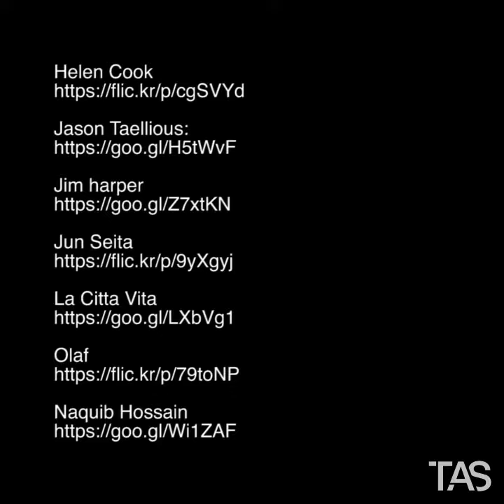Another facade to the sky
Salk Institute for Biological Studies
La Jolla, California
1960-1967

Architecture
Louis I. Kahn

Landscape Design
Lawrence Halprin

Other Designer
Plaza
Luis Barragan

Engineering
August Komendant

Text
ARTIST’S WORK/ARTIST’S VOICE: LOUIS I. KAHN A Guide for Educators
Department of Education at The Museum of Modern Art

Photography

Carol M. Highsmith

Music